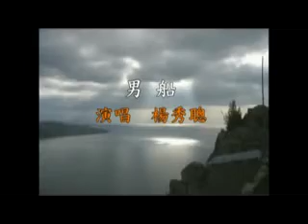男船-(彰化溪湖虹菱舞苑-國.台.日-歌唱班演唱)